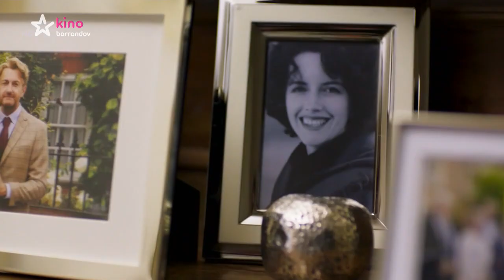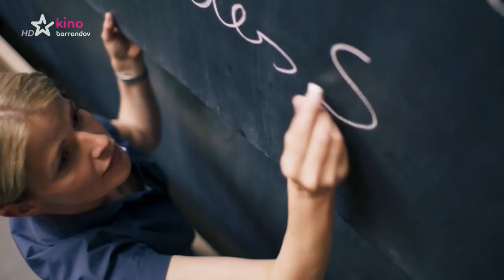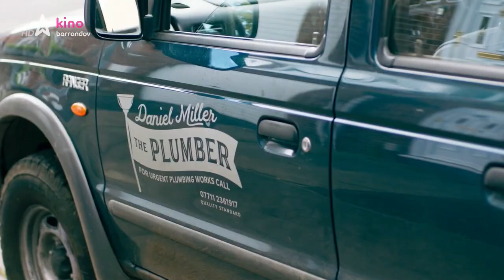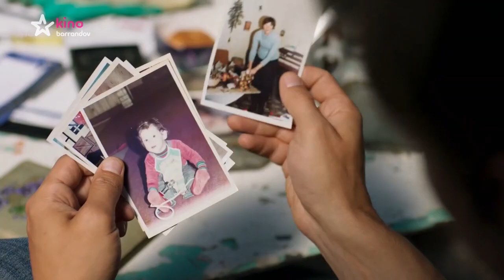LÉTO V OXFORDU - romantický film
Nina je pozvaná na seminář na prestižní univerzitu v Oxfordu. Vyzvedne ji na letišti řidič a také profesor Thomas Rothwell. Na studiích býval jejím profesorem, promovala pod jeho vedením a před pěti lety s ním spolupracovala na jeho knize. A bláznivě se do něj zamilovala. Prožili spolu krátký románek a Thomas se poté vrátil ke své manželce. Necítí k sobě žádnou zášť, setkání po letech není nijak nepříjemné. Nina se ubytuje u své kamarádky Moly v penzionu. Seznámí se tam s instalatérem Danielem, který je ve skutečnosti studentem profesora Rothwella. Nina přednáší o krutém období našich dějin a vypráví příběh jedné německé židovky Hedy. Daniel o jejím životním příběhu ví spoustu podrobností. Není divu, byla to jeho babička. Hedě v těžkých chvílích pomáhal Sir John Addington. Hedě se narodila dcera, která se velmi brzy stala sirotkem. Addington jí našel pěstouny, ale neměl při výběru šťastnou ruku, Tereza u nich neměla hezké dětství. Daniel má dopisy, které Heda posílala Johnovi, ale ten ani jeden neotevřel. Addington se s Danielem a Ninou nechce o ničem bavit, ale když přijdou podruhé, předá jim dopisy a dokumenty v kterých se píše, že Tereza, dcera Hedy, je Johnova dcera. Addington je tedy Danielův děda. Tato skutečnost zasáhne také do knihy Thomase a Niny. Některé informace v ní jsou tedy nepravdivé. Thomas by chtěl získat Ninu zpět. Řekne jí, že se svou manželkou tvoří jen formální pár. Nina si neuměla představit, že by se ještě mohla zamilovat. Teď zjistila, že se mýlila. Nevrátí se ale k Thomasovi, její láskou je Daniel.